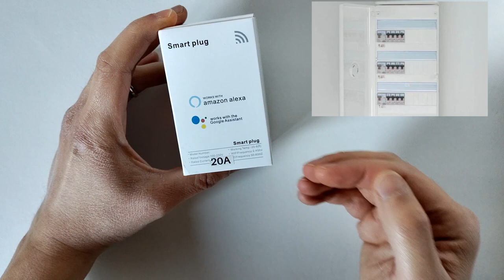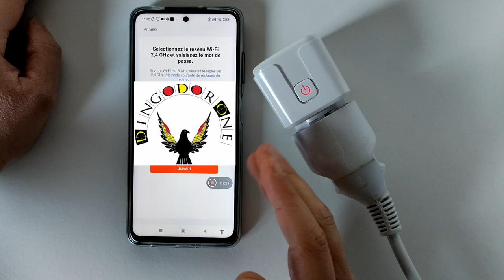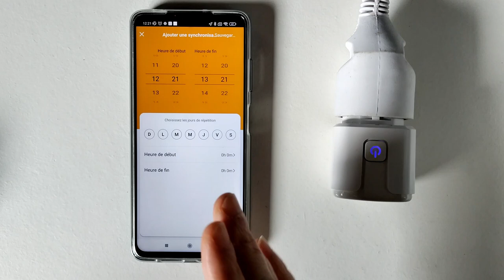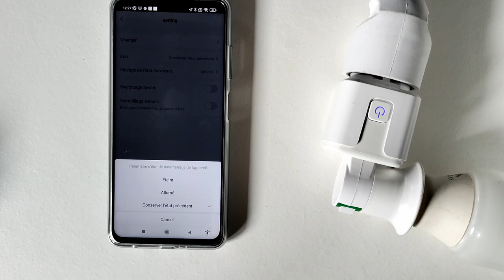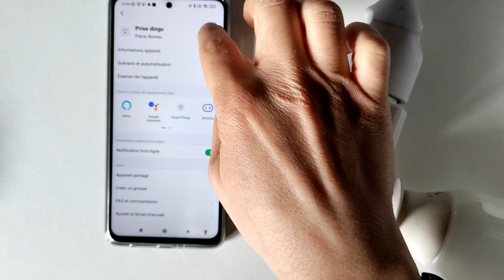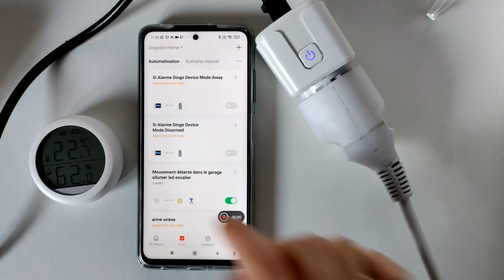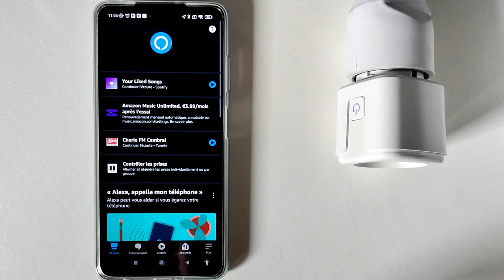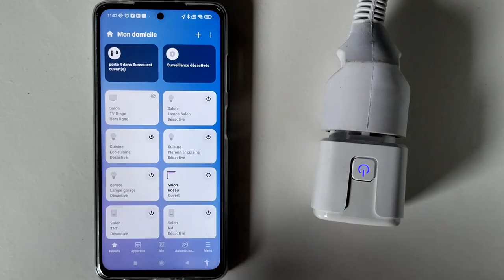Prise connectée de 20A domotique Tuya-smart life -paramètres automatisation-Alexa-Google-SmartThings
Lien direct
Aujourd'hui, je test une prise connecté de 20A une prise d'une puissance de 4200 Watt max . Je découvre la nouvelle interface .Je tests avec mes différents assistants vocaux alexa-google-smartthings . Je crée une scène avec un capteur de température .
Lien d'achat prise

Télécommande zigbee attention passerelle obligatoire
lien d'achat

0:08 Intro
1:38 déballage
2:38 Connexion  à l'application tuya
6:00 Interface et paramètre de l'application
16:57 Création d'une automatisation
19:50 Assistants Vocaux
20:18 Alexa
21:02 Google
21:53 SmartThings